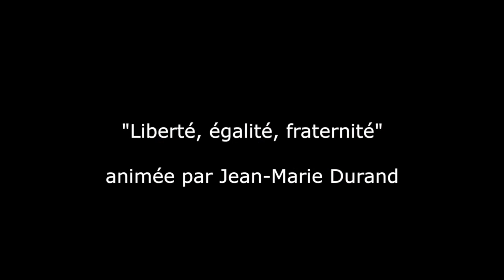La Nuit des idées - Liberté, égalité, fraternité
Animée par Jean-Marie Durand
Céline Spector, Frédéric Worms, Jean-Claude Monod, René Rampnoux.